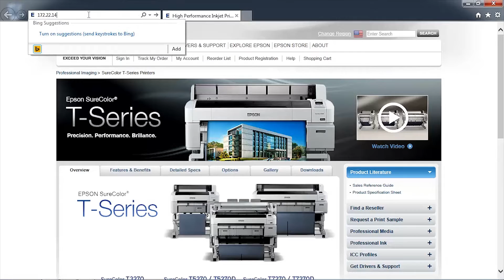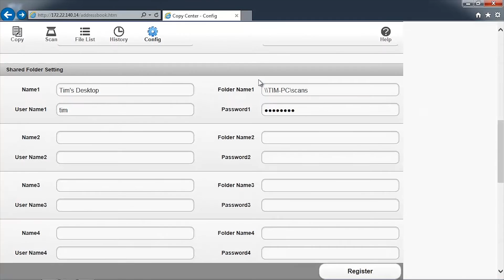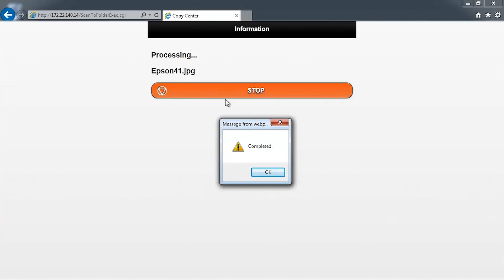Epson SureColor T-Series Printers - Scan to Network Setup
Learn how to perform a scan on an Epson SureColor T-Series Multifunction printer and save it to a folder on your network.